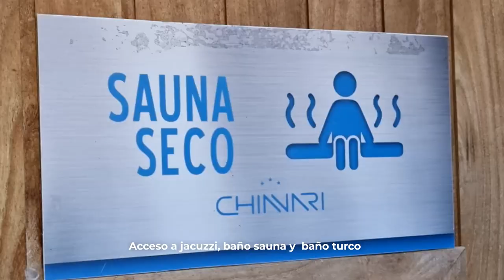Disfrutá la magia de un día de spa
Hotel Chiavari te ofrece la posibilidad de vivir una jornada única. Jacuzzi, baño sauna, baño turco, habitación incluida y también se pueden sumar masajes.
No te quedes sin vivir la experiencia, visitalos en Chiozza N° 2260, San Bernardo.